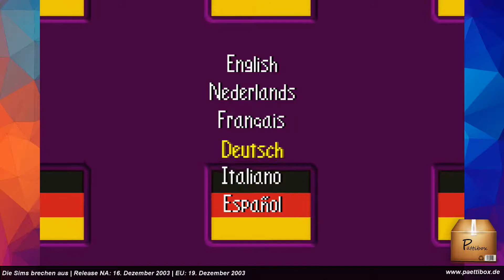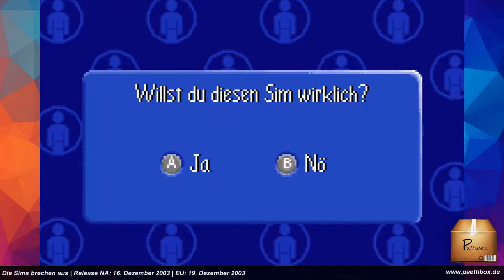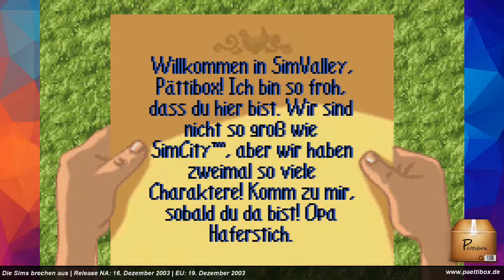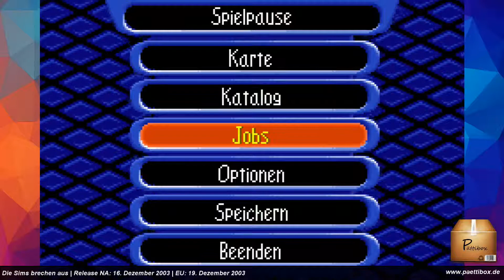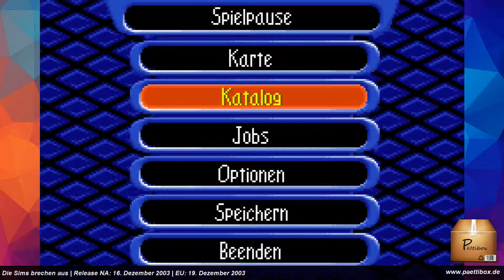Die Sims brechen aus ( 2003 | GBA ) | Pättibox | RetroAchievements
Die Sims nun auch im handlichen Format. Gespickt mit einer „Story“ und dem typischen Sims Flair verspricht es jede Menge Spaß!